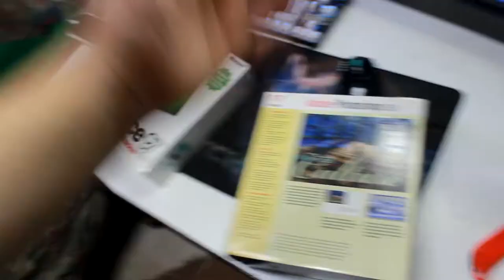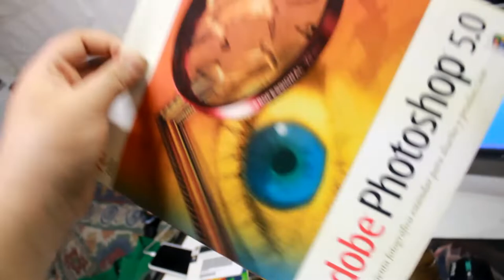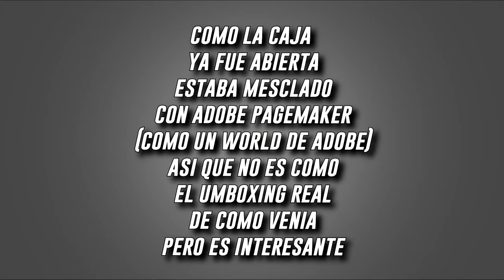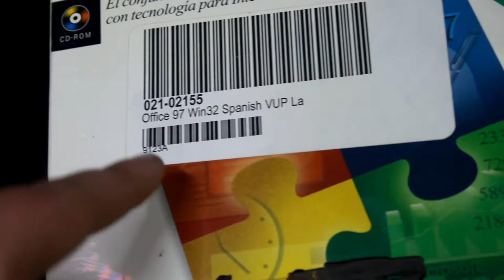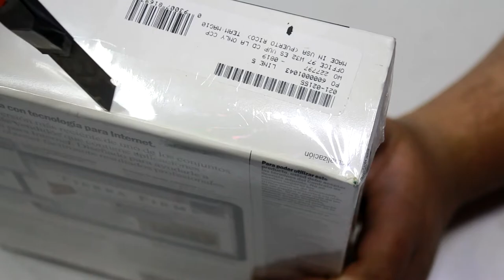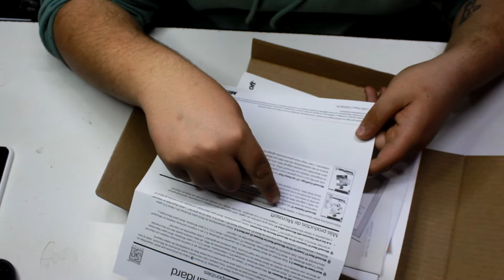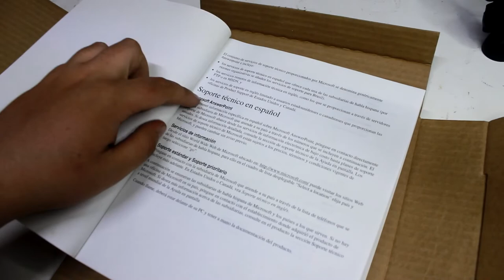abro una caja de 25 AÑOS de MICROSOFT OFFICE!!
♦sintesis♦

▬▬▬▬▬▬▬▬▬▬ஜ۩۞۩ஜ▬▬▬▬▬▬▬▬▬▬
MI PC PRINCIPAL:
8gb de ram ddr3 1333Mhz
240 GB SSD
3,5 TB HDD

PC SECUNDARIA:
LAPTOP
I5 2520m
500GB